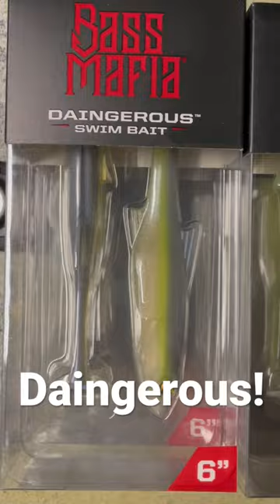Finally got my back order of the new Bass Mafia Daingerous swim baits!